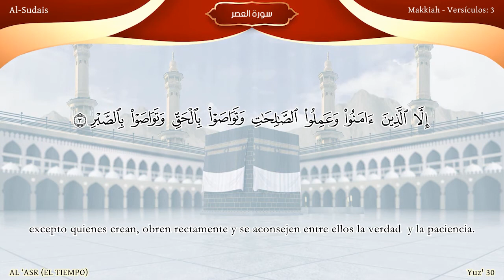Sura AL ‘ASR / En la voz de los imanes de la Gran Mezquita : Traducción española